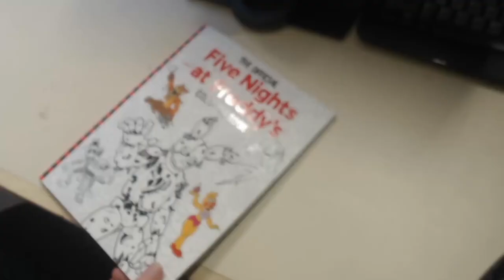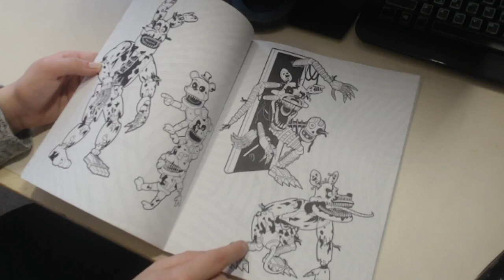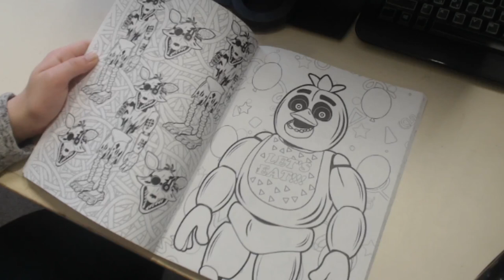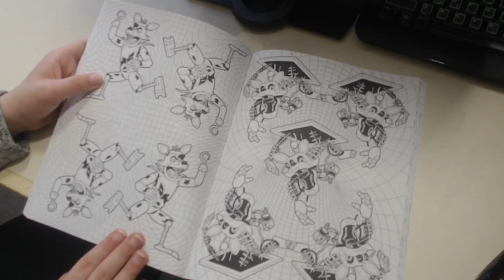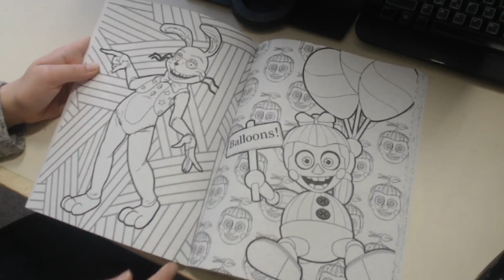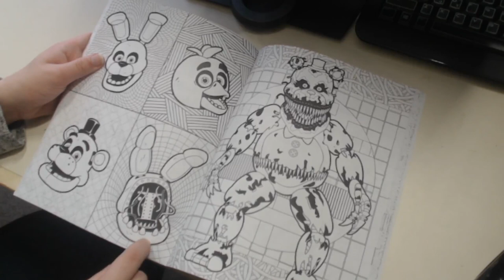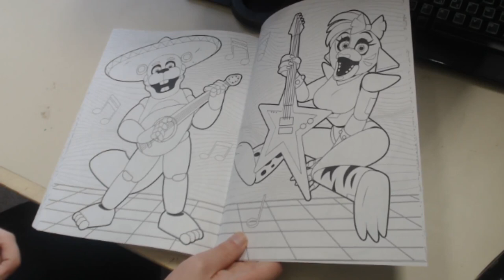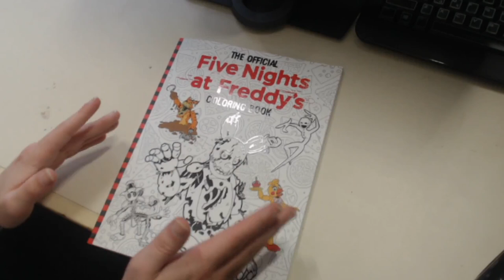FIVE NIGHTS AT FREDDY'S: COLORING BOOK REVIEW!!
Five Nights at Freddy's (FNAF) Official Coloring Book has been released!!